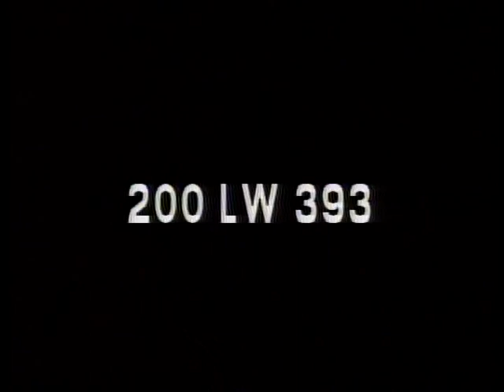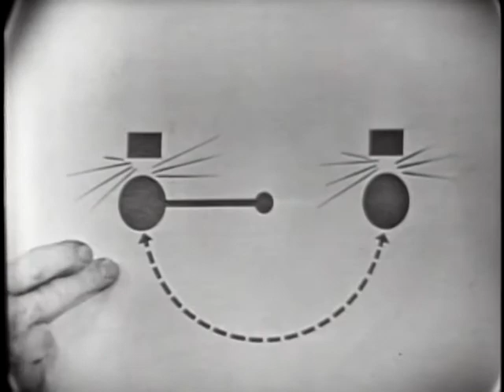LONGINES CHRONOSCOPE WITH T. COLEMAN ANDREWS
LONGINES CHRONOSCOPE WITH T. COLEMAN ANDREWS - National Archives and Records Administration   - ARC 95954, LI LW-LW-393 - DVD Copied by Thomas Gideon.